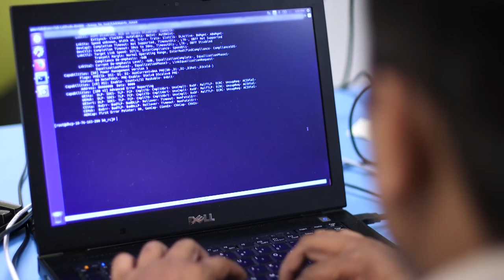Working at Ampere, 2019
Hear from employees about why they love working at Ampere.
Crew:
Mahesh Madhav – Producer, Director
Katherine Lehr – Studio Camera, Sound, Edit, Post-Production, Mographs
Todd Lehr – Lighting, Makeup, B-roll Camera
Michele Landry – Assistant Producer, Assistant Director
Betsey Signol – Assistant Producer